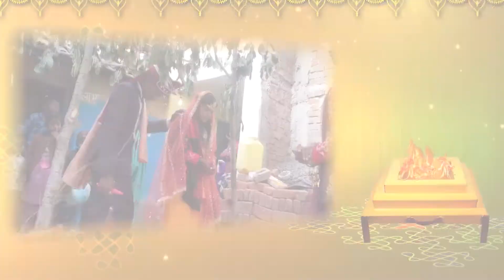shadi video indian wedding Narendra with Sapna part 5 भारतीय रीति रिवाज से शादी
Narendra with Sapna part 5